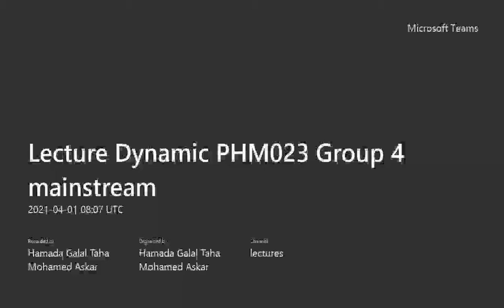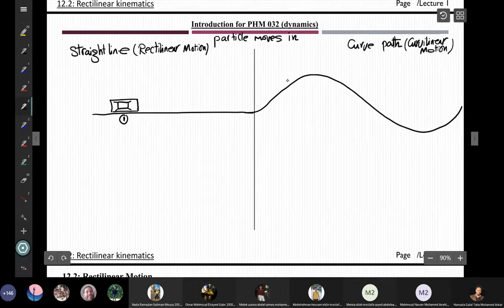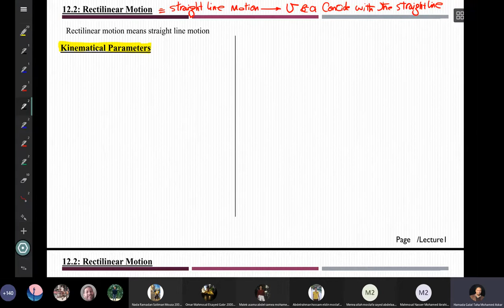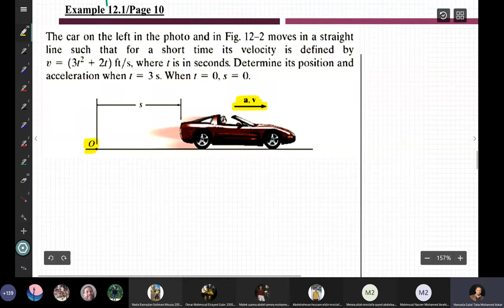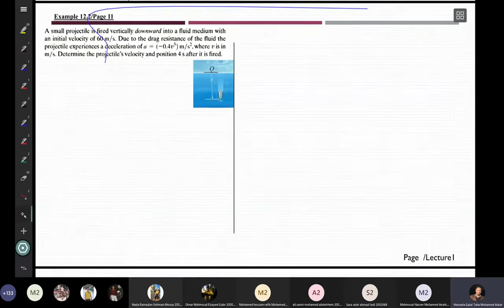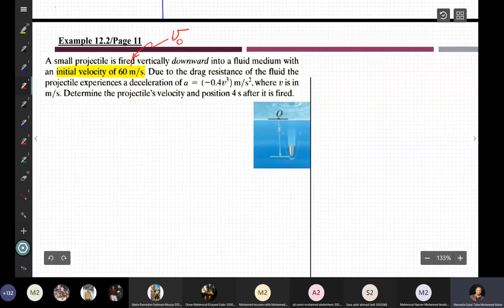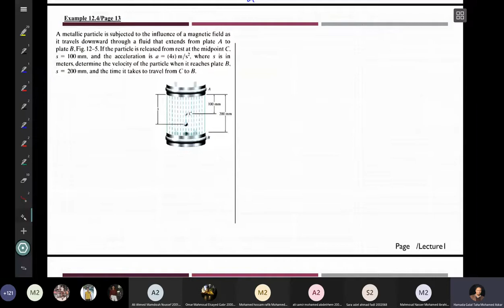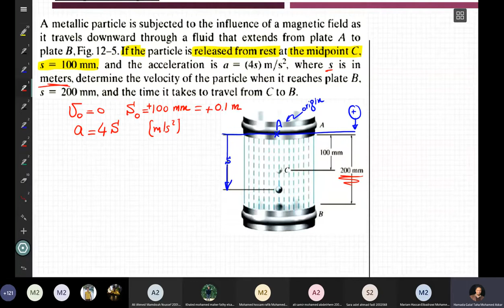Dynamic of particle: Rectilinear Motion Part 1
PHM032-MEC122